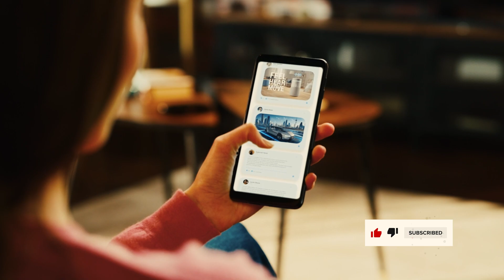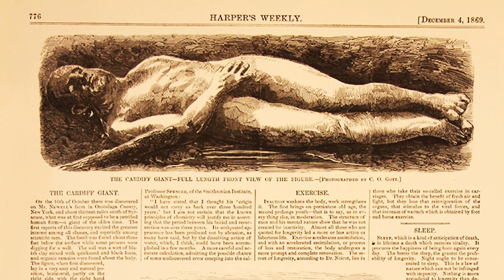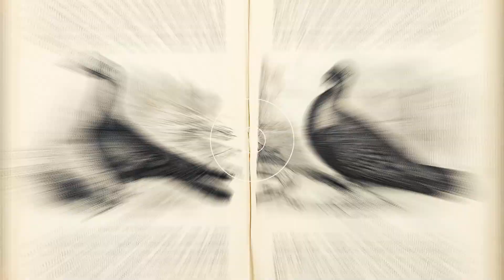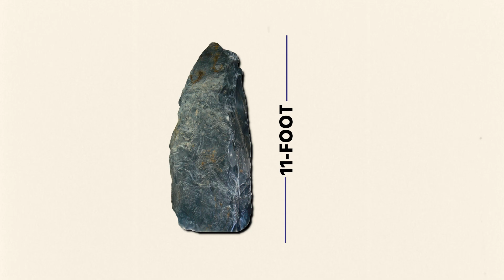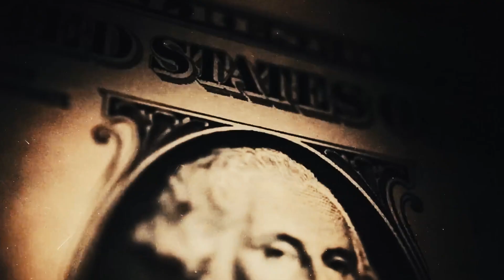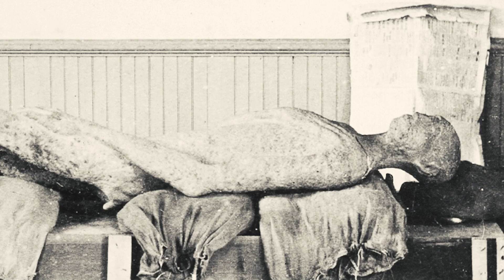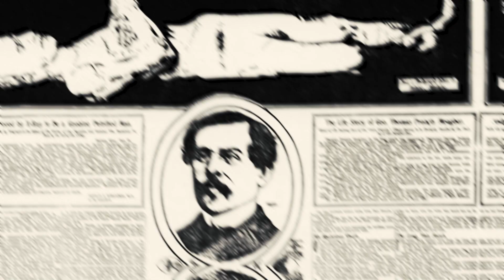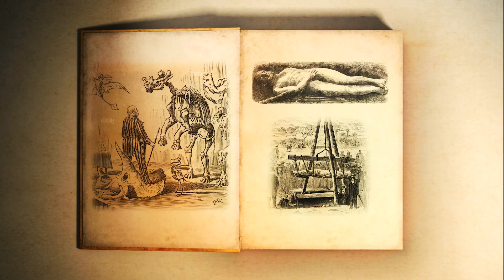Ancient Anomalies: Unraveling the Giant Enigma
Prepare to embark on a mysterious journey into the annals of history as we delve into 'Ancient Anomalies: Unraveling the Giant Enigma.' This comprehensive documentary unveils the perplexing puzzle of giants in our shared past, sparking an exciting exploration into the world of unknown history and hidden truths.

Venture with us into the dark recesses of time, where archaeological findings and ancient civilizations whisper tales of colossal beings. Our Ancient History Documentary provides a captivating look into the unexplained discoveries that challenge our preconceived notions of human evolution and world history.

It's not just about the giants of the past; it's about the enigmatic history they left behind. The giants of lore have been a part of our collective narrative across various cultures, their legends seeping into our consciousness. This intriguing investigation seeks to bring these narratives to the forefront, questioning the mainstream interpretations and encouraging viewers to think outside the box.

We journey through time, exploring mysterious ancient civilizations that were said to be home to these giants. What secrets did they hold? What truths are buried beneath the sands of time? What connections do these historical anomalies have with us today? Our video delves into these thought-provoking questions, setting the stage for exciting discoveries.

'Unraveling the Giant Enigma' brings forth unseen archaeology, shedding light on a fascinating aspect of our past that is yet to be fully understood. With a keen focus on the extraordinary, we aim to uncover the secrets, piece together the puzzle, and reveal a history that is as captivating as it is mysterious.

Together, we will explore the truths hidden in plain sight, navigate the intriguing enigmas of our ancient past, and ponder the profound implications of these findings on our understanding of human history.

Don't miss out on the chance to immerse yourself in the mysteries of our shared past. Be a part of the conversation, add to the discourse, and delve into the enigma that is our ancient history. Welcome to the journey. The truth awaits you.

⌛ Chapters
00:00 - Intro
00:26 - Unveiling the Cardiff Giant: A Noteworthy Hoax
01:56 - Giants in American Mythology
03:05 - Evolutionary Theories and Challenges to Giants
06:27 - The Legacy of the Cardiff Giant: A Hoax Trail
08:34 - Cardiff Giant's Journey Through Time
09:00 - What Drove the Fascination?